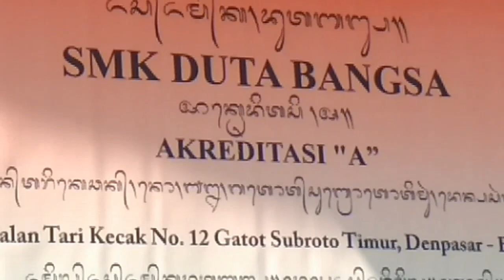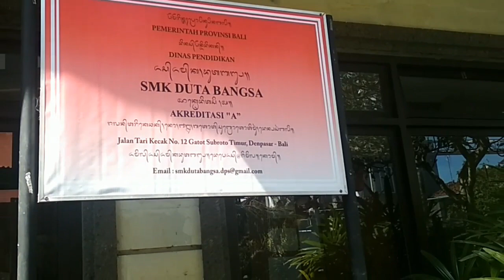YUK BURUAN DAFTAR ke SMK DUTA BANGSA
Video ringan tentang SMK Duta Bangsa Denpasar. SMK Duta Bangsa (DBS) adalah sebuah sekolah kejuruan bidang pariwisata dengan dua jurusan, yaitu Jasa Boga dan Akomodasi Perhotelan. SMK ini memiliki fasilitas belajar dan juga praktik yang baik, karena berada di bawah naungan Yayasan Dharma Widya Ulangun, yang juga menaungi SPB dan STPBI.